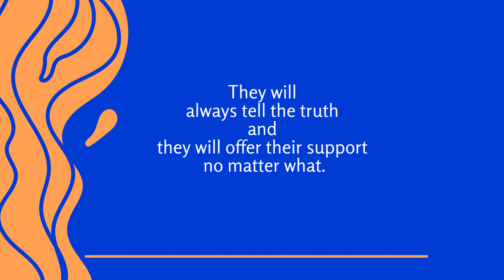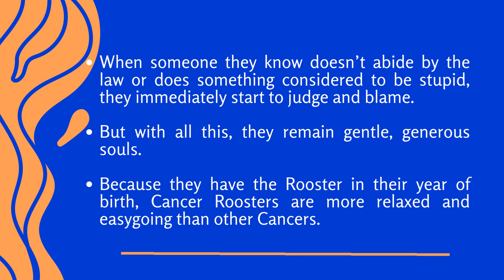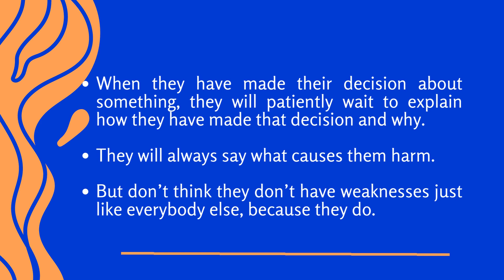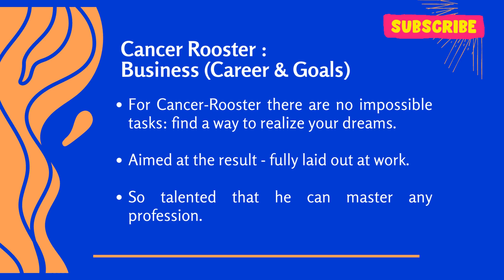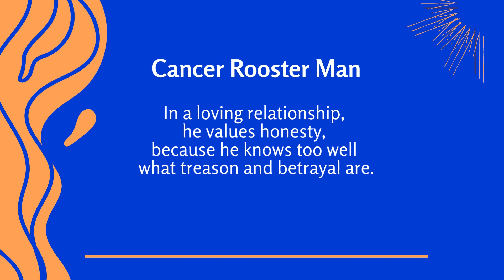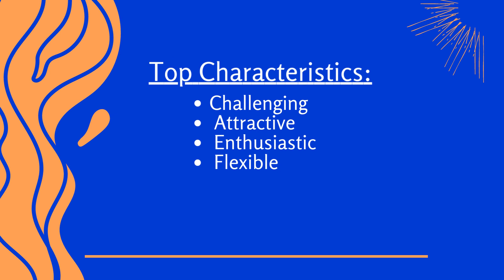Cancer Rooster: The Courteous Friend Of The Chinese Western Zodiac